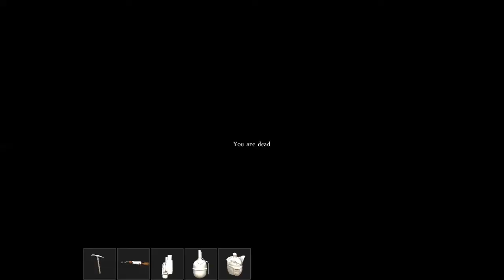DayZ Standalone- Grenade Fail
I hope you guys enjoy me being bad at being a grenadier.